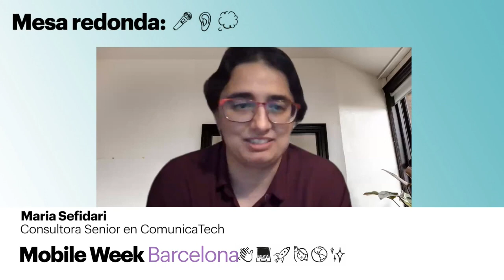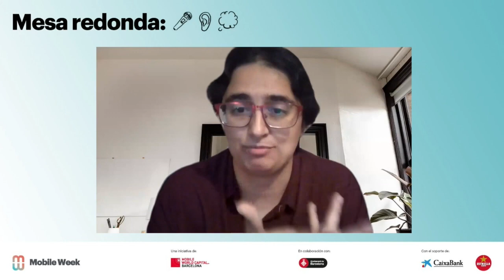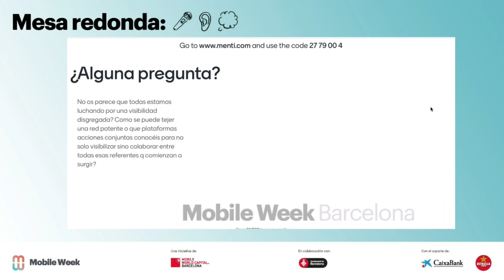Mobile Week Barcelona 2022 | Cerrando la brecha de género en la tecnología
Atraer e involucrar a las mujeres a campos STEAM desde una temprana edad pero también en la adultez es un reto que mejoraría la justicia, diversidad e inclusión en tecnología, pero también la competitividad e innovación del sector. El siguiente diálogo incluirá visiones de cómo lograrlo a través de la educación, la invención, la información, las referentes femeninas en tecnología y el empoderamiento femenino en empresas tecnológicas, entre otras vías.

Esther Borao, Directora General de ITAINNOVA
Laura Fernández, CEO y Co-Founder de AllWomen.tech
Maria Sefidari, Consultora senior en ComunicaTech
Sandra Arévalo, CEO y fundadora de Wisar.pro
Modera Xantal Llavina, Periodista, autora, presentadora y directora de Revolució 4.0